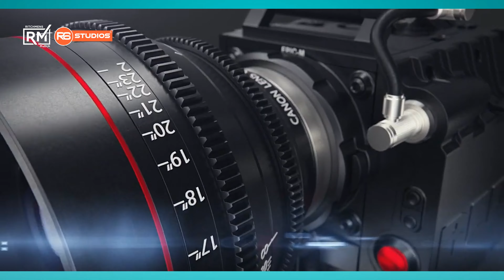Black Sherif Replies Stonebwoy’s comment From MC Portfolios Interview, Amerado King Paluta Playman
Black Sherif. Ghanaian superstar, has been featured on Arafathe new song titled Jesus Christ 2